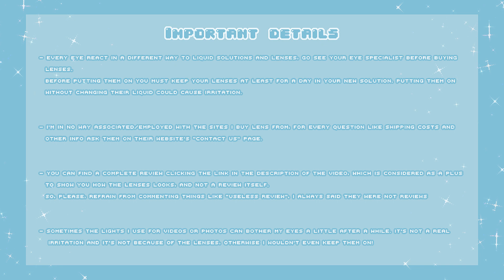EOS Marie Gray ✩ Softlens Queen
Song: Keisay - Inner Rage

***Before buying contact lenses, make sure to consult your optometrist in person about wearing colored contacts etc.